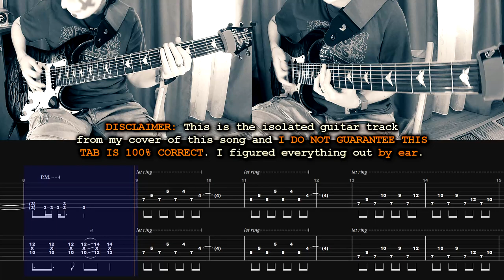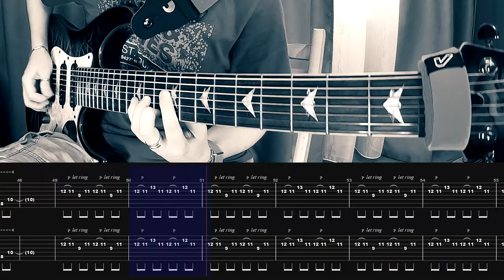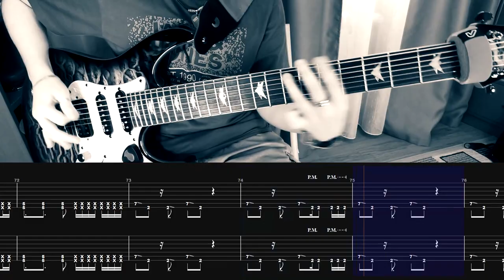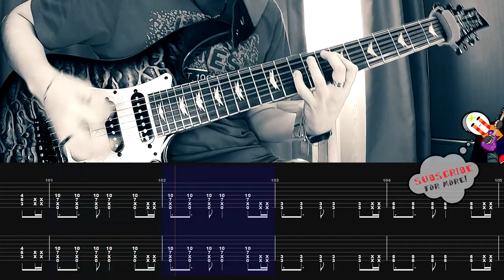[AMATORY] - Прощай | GUITAR ONLY + TABS on screen | HOW TO PLAY | КАК ИГРАТЬ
Это отдельный гитарный трек из моего кавера на песню группы @amatorytube - "Прощай", с табами на экране кому надо. Так что если кто-нибудь хочет научиться играть эту песню на гитаре, можно это делать по моему видео.

ВНИМАНИЕ: ВСЕ ГИТАРНЫЕ ПАРТИИ ПОДОБРАНЫ НА СЛУХ, ПОЭТОМУ Я НЕ ГАРАНТИРУЮ, ЧТО ОНИ НА 100% ПРАВИЛЬНЫ.

This is my isolated guitar cover of the song "Прощай" by [AMATORY], with tabs on screen for those who need them. So if anyone wants to learn how to play this song on the guitar, feel free to use this video as a starting point.

ОБОРУДОВАНИЕ / GEAR USED:
- Schecter Banshee Extreme 7, tuned to Drop G (low-to-high: G D G C F A D)
- Mooer GE-300 (custom patches)
- Additional effects and plugins: iZotope Ozone
- DAW: Reaper